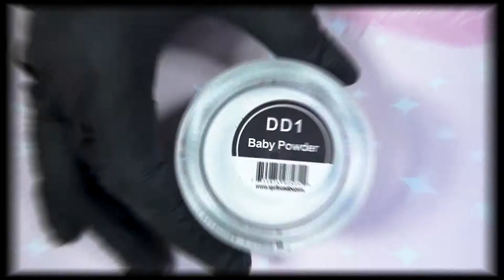iGel Dip & Dap Match Black & White Marble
I saw the angel in the marble and carved until I set him free. -Michelangelo 👼